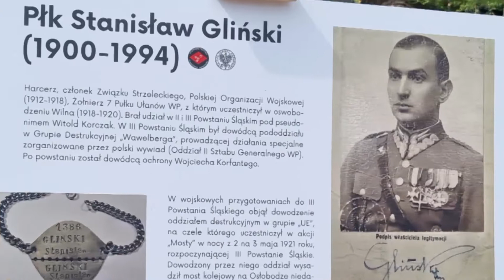,,SKORPIONY ‘’ uczciły 78. rocznicę bitwy o Monte Cassino. Opole 14 maja 2022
W Opolu rocznicę bitwy o Monte Cassino obchodzona jest  od 1993 roku. Wówczas 5. Brygada Pancerna przejęła tradycję legendarnego 4. Pułku Pancernego "Skorpion" . Przypomniał o tym  podpułkownik rezerwy Zbigniew Koziarz, prezes Stowarzyszenia "Pancerny Skorpion”. Żołnierze 5 Brygady Pancernej  pielęgnują tradycje legendarnych ,,Skorpionów’’. Stowarzyszenie, skupia  byłych żołnierzy 5 brygady i już niewielu żyjących byłych żołnierzy 4. Pułku Pancernego "Skorpion", który walczył w tej bitwie. W obchodach 78 rocznicy Bitwy o Monte Cassino uczestniczyli samorządowcy , młodzież i delegację  Stowarzyszenia10 Sudeckiej Dywizji Zmechanizowanej  z prezesem płk. Antonim Tkaczem i Związku Żołnierzy Wojska Polskiego z prezesem Zarządu Wojewódzkiego w Opolu płk. Zbigniewem Owczarkiem. W ramach obchodów odbył się Apel Pamięci. Żołnierze 10 Opolskiej Brygady Logistycznej oddali salwę honorową i złożono wiązanki kwiatów. Uroczystość na Placu Wolności zakończył krótki koncert Orkiestry Reprezentacyjnej Wojska Lądowych z Wrocławia. Zagrano miedzy innymi: marsz hymn  Skorpionów  - ,,Gdy grają motory’’ i ,,Czerwone maki pod Monte Cassino’’. Rocznicowym obchodom towarzyszył sprzęt z czasów II wojny światowej.  Przy opolskim placu Wolności można było obejrzeć samochody, które były wykorzystywane między innymi podczas walk o Monte Cassino.
W rocznicę bitwy ze ,,Skorpionami’’ spotkał się także Prezydent Opola Arkadiusz Wiśniewski. Złożono także kwiaty na grobie pułkownika Stanisława Glińskiego, który walczył o Monte Cassino.
Bitwa o Monte Cassino to jeden ważnych , nie tylko  symbolicznych momentów II wojny światowej. W walkach wyróżnili się polscy żołnierze. Monte Cassino zostało zdobyte przez II Korpus Polski, którego dowódcą był generał Władysław Anders. Walki o Monte Cassino trwały od 17 stycznia do 19 maja 1944 roku. W bitwie zginęło 923 polskich żołnierzy.